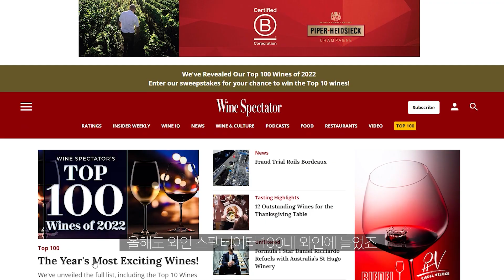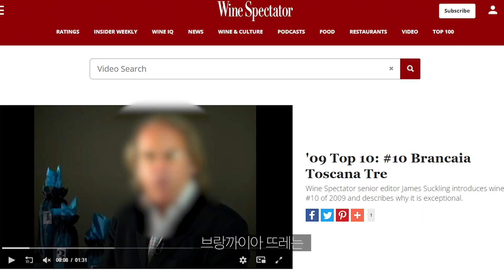지금까지 몰랐던 쟁여두면 가치가 더 올라가는 와인들!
오랜 시간이 지날수록 풍미가 진해지고 소장가치가 있는 와인들!
블랙프라이데이 때 합리적으로 구입하고 쟁여두면 너무 좋겠죠?